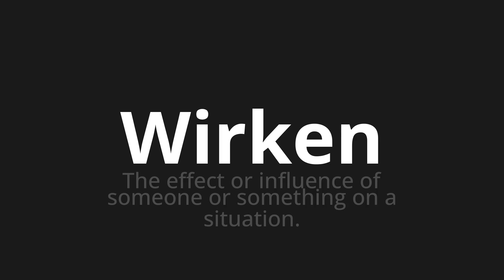How to pronounce Wirken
Master the Pronunciation of 'Wirken which means Wirken' - which means : The effect or influence of someone or something on a situation. 📝 with @PronunciationGerman 🎓🗣️ - [Your Guide to German]

Learn to pronounce 'Wirken' perfectly in German with our easy and engaging tutorial by @PronunciationGerman! 📖📽️ In this comprehensive video, we provide you with native speaker examples 🗣️👂 and phonetic breakdowns 🎵 to ensure you get the pronunciation just right.

How to say Works in German